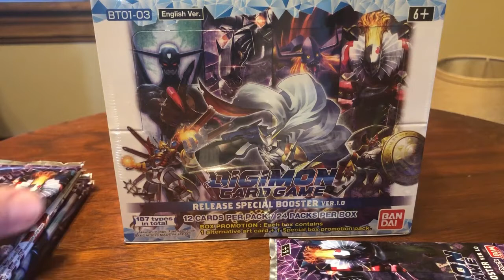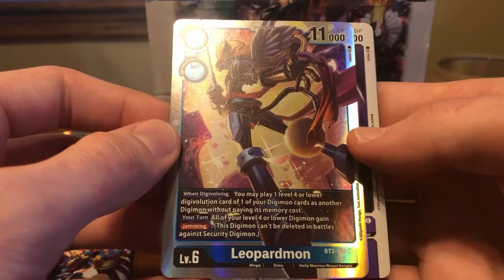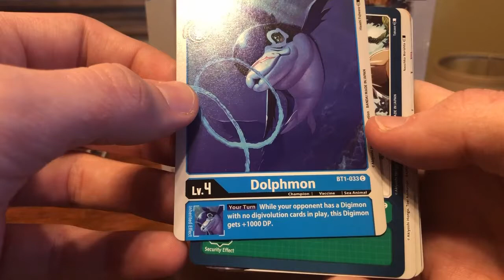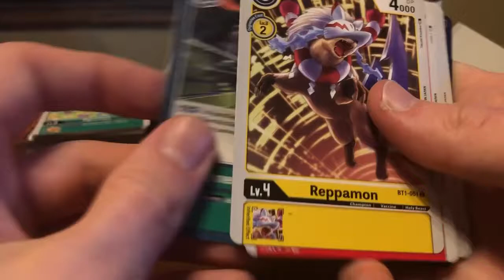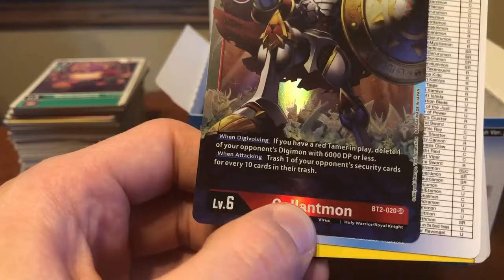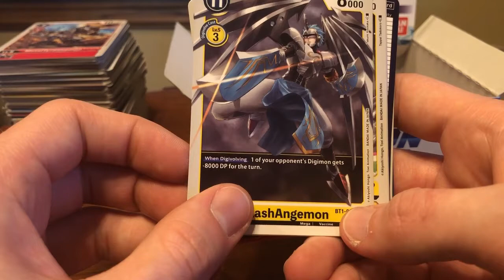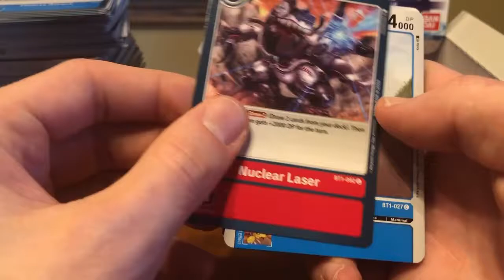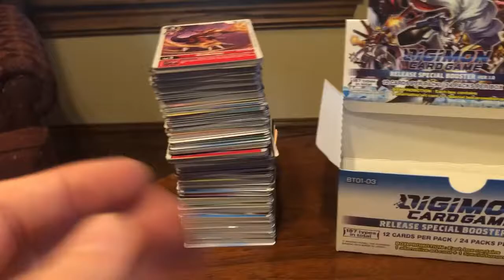Pulling Some Good Stuff from Special Booster 1.0 | Digimon TCG Box Opening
The new Digimon TCG is finally out, at least for pre-sale customers. I picked up a box against my better judgement, so let's see if I can pull anything useful out of it. Thanks for visiting my House of Cards~